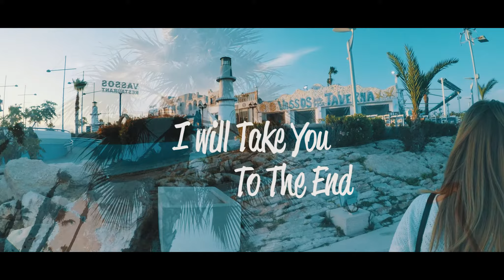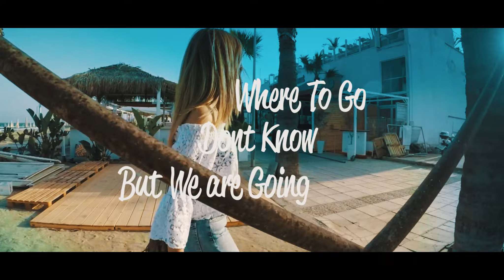Sven Kirchhof & The Trixx feat Shandra Dixon - Follow Me (Official Video + Lyrics)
Frankfurt's SVEN KIRCHHOF, who formerly released on Mixmash and Spinnin', teamed up with THE TRIXX (Mixmash) from Croatia and US Singer SHANDRA DIXON (Nuthin' Under A Million / Bourne Recordings, Mixmash) to create this incredible Song!

Coming with one of the best remix packages we've ever provided: BAZZFLOW (Spinnin' Remixes, 120dB) shows you how Future House must sound like in 2018, while Laidback Luke-protégés CALLIGRA (Seveneves Rec.) add a fat progressive bassline for the bigger stages. Finally, mysterious Polish Producer DOMAZ transforms "Follow Me" into a brilliant "trappy" Future Bass track!